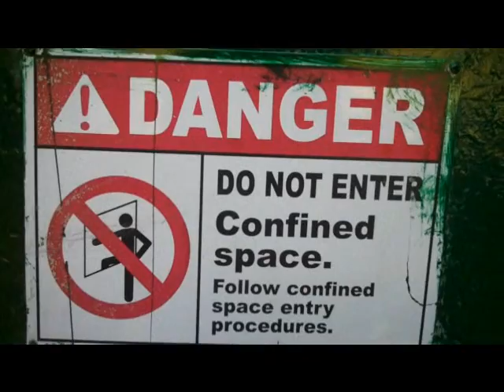DANGER: CONFINED SPACE, an Apartment Five Is Alive trailer 10/8/22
This is the fourth and last one (for NOW!), it is raw and without music, but hope to improve on that later (hint T.B/)